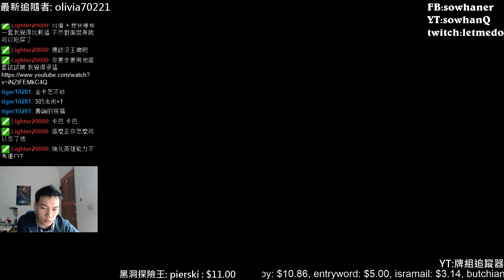[sowhan] 入葬牧 測試